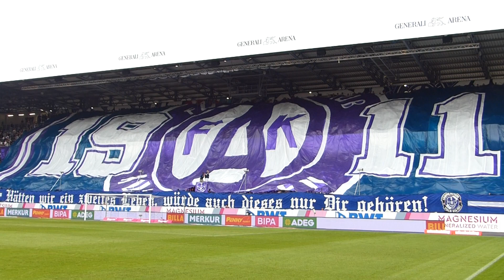Austria Wien - Rapid / 01.09.19 / Choreos & Pyro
Video by JPJ! Top Choreos mit viel Pyro & Rauch präsentierte die violette Osttribüne.